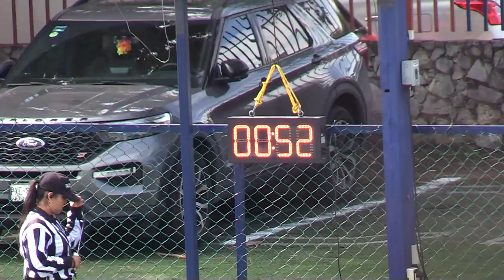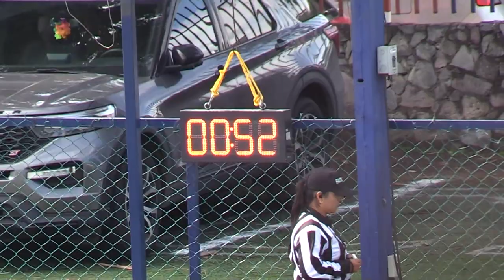J6 Rabbits Especial Bucaneros Vs Cimarrones